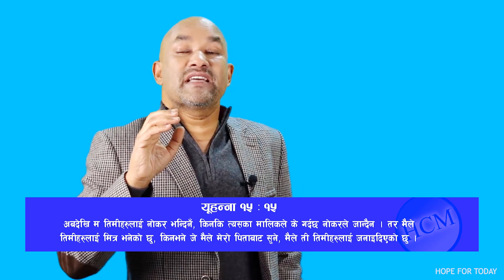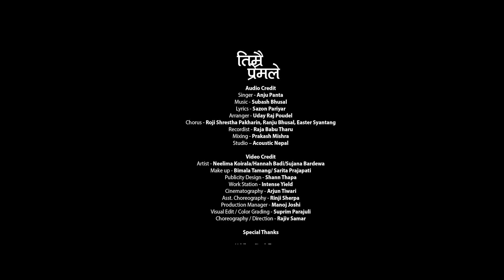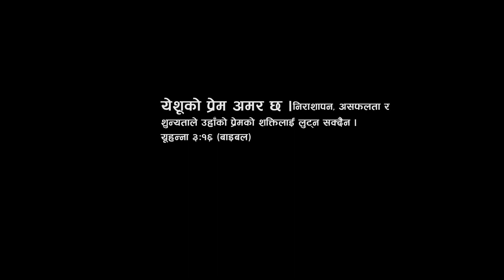HOPE FOR TODAY | कस्ताे प्रार्थनाकाे उत्तर परमेश्वरले दिनुहुन्छ ? | Raju Sundas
Hosanna Church Ministry (HCM)
HCM fulfills it's vision by preaching Gospel.

Speaker: Raju Sundas
बिषयः कस्ताे प्रार्थनाकाे उत्तर परमेश्वरले दिनुहुन्छ ?

 HCM Media
Vision: येशूलाई चिन, चिनाऊ, र चेला बनाऊ ..

Further Information:
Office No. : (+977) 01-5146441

Camera : Suman Sigdel
Video edit : Dipak Lama Bomjan